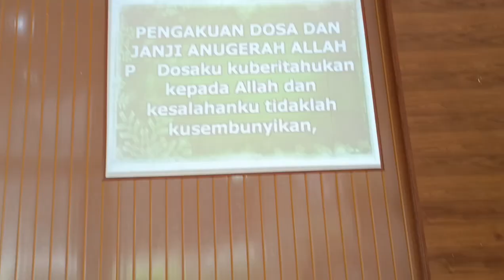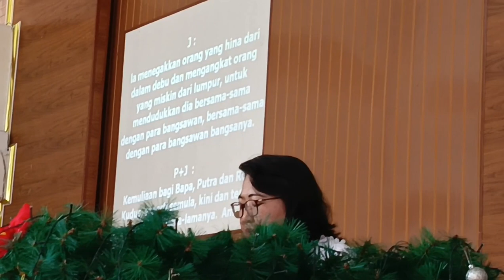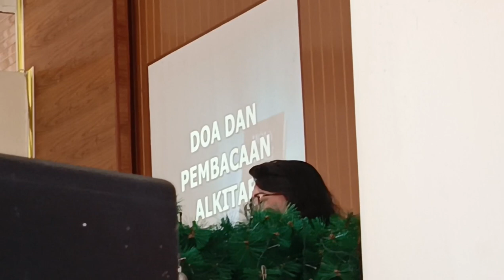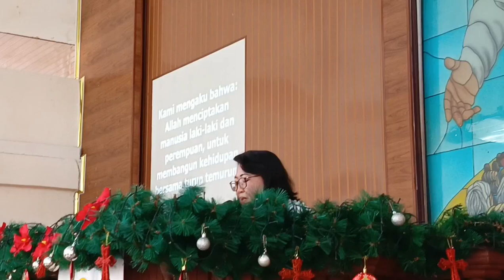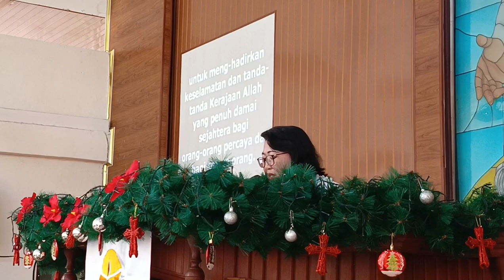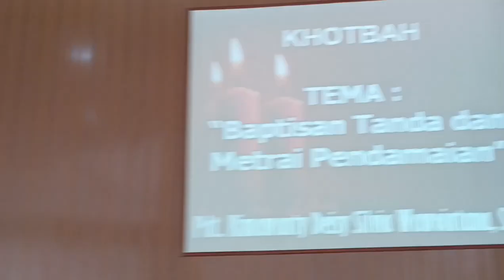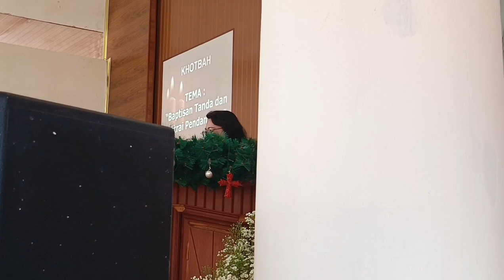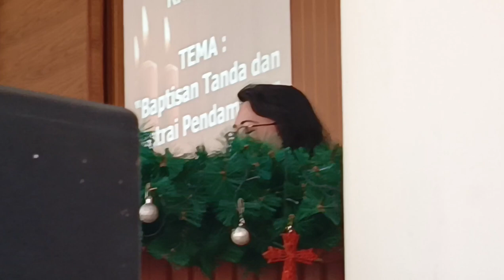Ibadah Natal ke-2 pada Selasa, 26-12-2023 di GMIM Yudea Paal Dua.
Mohon Nonton Sampai Habis video ini, dan tekan  serta Klik Lonceng Notifikasi (bagi yang belum), serta klik like, dan beri komentar yang baik, dan Mohon share Channel Youtube ini atas nama *Chris Hombokau* ke Sobat/Kenalan Anda untuk mendukung Channel ini

SHALOM..
DAMAI di HATI..

Informasi JADWAL BERTUGAS Ibadah NATAL KEDUA sbb :

Hari/Tgl: Selasa, 26 Desember 2023

Jam : 09.00 WITA
Pnjwb BPMJ : Pnt Tonny Batas
Khadim : Pdt. Rimawanty Wawointana STh
Doa Khadim : Pnt Mac Fee Kindangen
MC : Dkn Yani Winerungan
Penerima Tamu : KPDP
Doa Persembahan : Dkn Herlyn Wemay

Kolekte-Sanitizer :
- Dkn. Julinda Rakinaung
- Dkn. Revly Lisard

Pianist : Jary Laihad
Prokantor : Eva Pemani Andris
LCD : Reggi Bidulang

Pakaian Pelsus: PUTIH HITAM